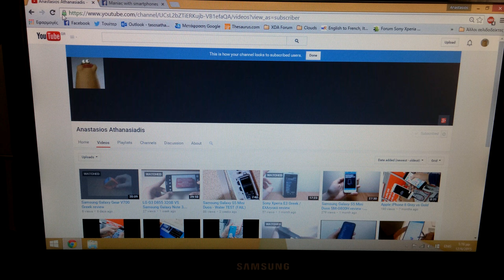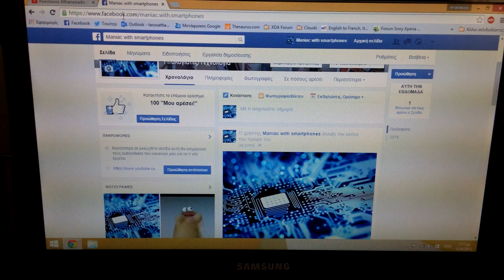Follow Me!!!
Κάντε Like στην σελίδα μου στο FB για να ενημερώνεστε για ό,τι αφορά το κανάλι